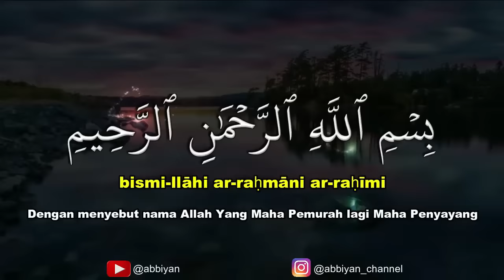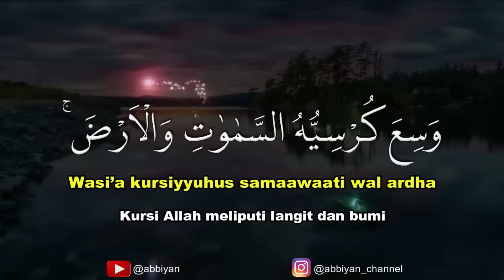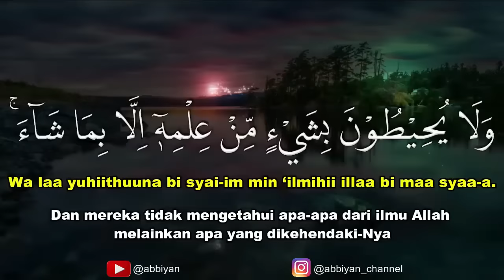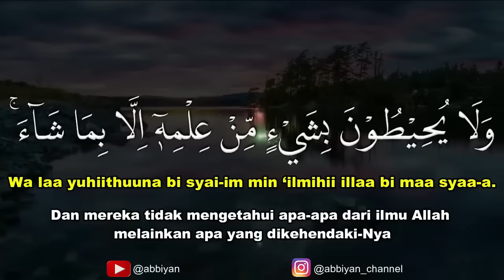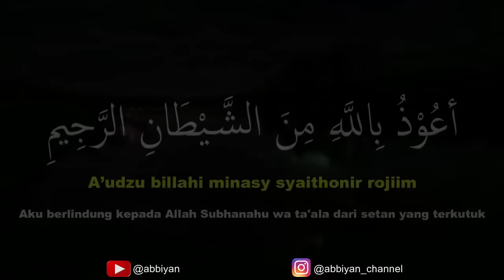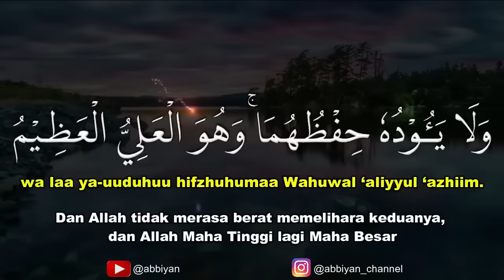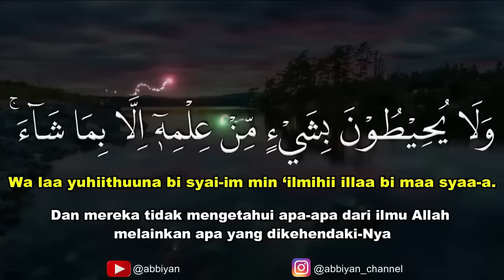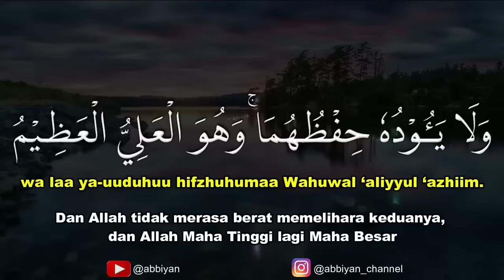Ayat Kursi 10 Jam Nonstop Penenang hati,Pengantar Tidur,Melancarkan Rezeki (QS. AlBaqarah ayat 255)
Ayat kursi merdu 10 jam nonstop yang akan membuat hati anda menjadi lebih tenang, sejuk dan damai, bacaan ayat kursi untuk pengantar tidur, pengusir jin/setan yang ada dalam rumah. Selain itu dengan mendengarkan bacaan ayat kursi ini insya allah kita akan mendapatkan banyak manfaatnya,

✅ Adapun manfaat membaca ayat kursi Surah Al-Baqarah ayat 255 (AYAT KURSI) ini yaitu sebagai berikut:

1. 👉Sebagai Pembuka pintu syurga,
2. 👉Perlindungan dari ganguan sihir, setan dan jin,
3. 👉Untuk memudahkan datangnya rezeki dan masih banyak manfaat lain dari ayat kursi ini